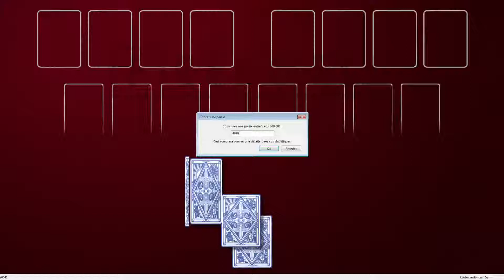Solution to freecell game #4918 in HD